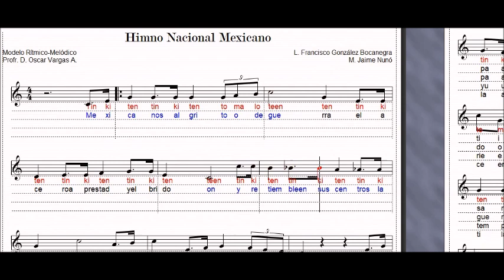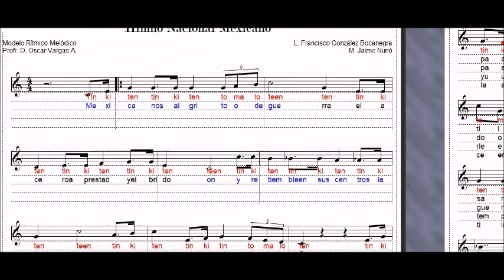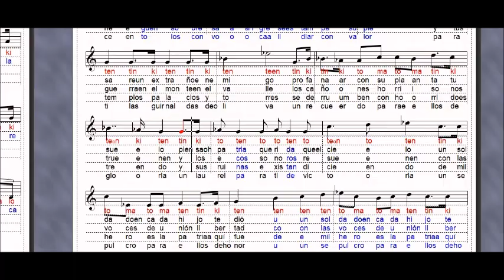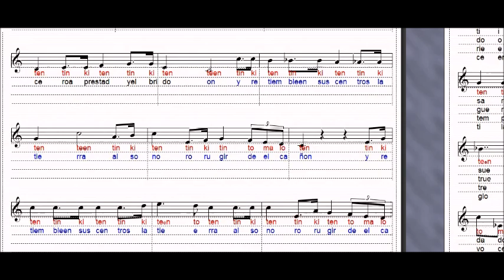Himno nacional mexicano rítmico y melódico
Video didáctico